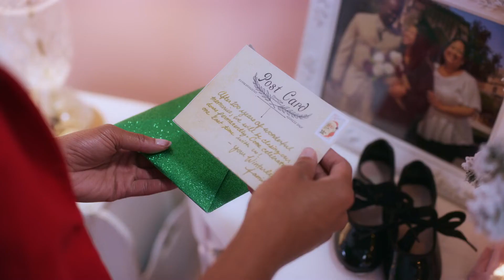Una Reunión de Baile Navideño (2021) Trailer - Corbin Bleu, Monique Coleman, Roy Lewis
La exitosa abogada Lucy se reencuentra con su compañero de baile navideño de la infancia, Barrett. A medida que la pareja da nueva vida al resort, la pasión entre ellos crece.

Director : Brian Herzlinger
Stars : Corbin Bleu, Monique Coleman, Roy Lewis